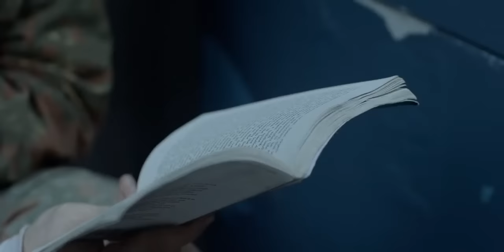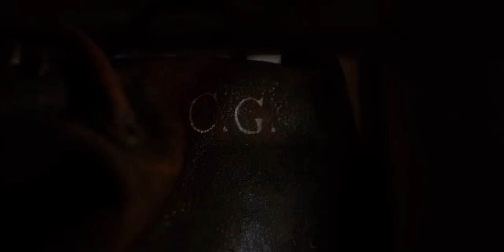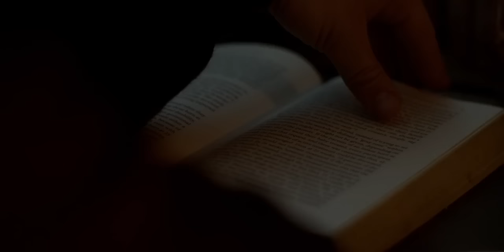Amulet | English Full Movie | Horror Mystery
In a remote village shrouded in mystery, a young woman discovers an ancient amulet with untold powers. As she begins to unravel its secrets, she unwittingly unleashes dark forces that threaten to consume her and everyone she loves. Now, she must embark on a perilous journey to unlock the amulet's true potential and confront the evil that lurks within. With each step, she delves deeper into a world of magic, danger, and betrayal, where nothing is as it seems. Will she harness the amulet's power to save her village, or will she succumb to its sinister influence? Prepare to be spellbound by a tale of mysticism and adventure that will keep you on the edge of your seat until the very end.

Starring: Carla Juri, Alec Secareanu, Imelda Staunton

Directed by: Romola Garai